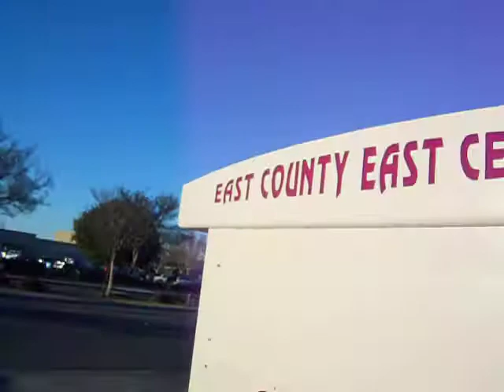Running Around The Antioch Somersville Town Center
So heres a little brief biography on the somersville town center by the east county antioch mall.